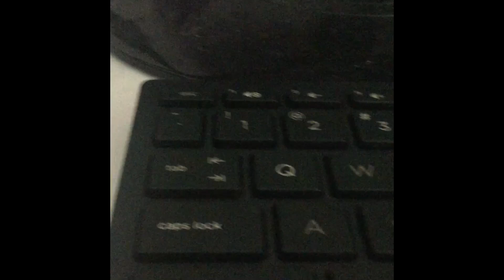I found a Moto Moto plastic figurine in my house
I LIKE EM BIG
I LIKE EM CHUNKY
C H U N K Y Y Y Y